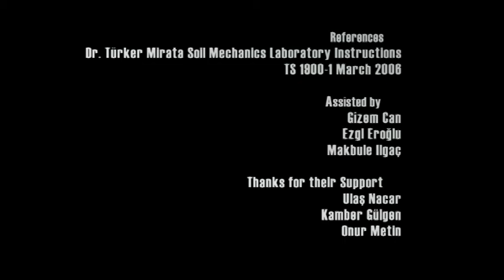Soil Mechanics Laboratory Tests: Proctor Compaction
Soil Mechanics Laboratory Tests: Proctor Compaction. This video is prepared in 2011 by Middle East Technical University Civil Engineering Department undergraduate students Makbule Ilgac, Gizem Can, and Ezgi Eroglu as part of undergraduate assistantship project with Prof. Kemal Onder Cetin.